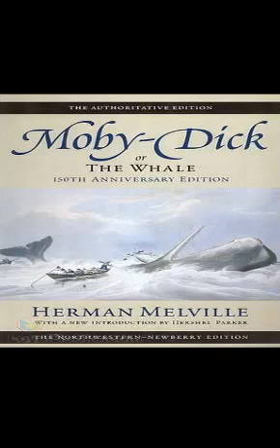Moby Dick - Chapter 16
“Call me Ishmael” is one of the most famous opening lines in American literature. With these words, opens one of the strangest and most gripping stories ever written about the sea and sea-faring. Moby Dickby Herman Melville is today considered one of the greatest novels written in America but paradoxically, it was a miserable failure when it first made its debut in 1851. Entitled Moby Dick or The Whale the book finally got its due after the author's death and is now regarded as a classic portrayal of mania and fatal obsession.The narrator, Ishmael, travels to New Bedford, Massachusetts, to find a place on a whaling ship. He lodges at a seedy inn where he is forced to share a room with a strange old character, Queequeg, who was a harpooner. Despite his initial revulsion of Queequeg, Ishmael decides to join him in looking for work together. They reach Nantucket, the traditional center of whaling, where they find a berth on the Pequod, a bizarre vessel adorned with the skeletons and teeth of whales. The captain, Ahab, a mysterious figure, does not appear immediately. Later, they come to know that he is on board, recovering from losing a leg on his last voyage having escaped death narrowly following an encounter with a massive sperm whale.As the ship sails past Africa, Ahab's sinister motives begin to emerge. His agenda is to hunt and destroy a legendary whale named Moby Dick, whom he has unsuccessfully pursued several times. He has smuggled his own private harpooners on board and he accosts every whaling ship he meets and demands information about sightings of Moby Dick. One of the ships has a maniacal passenger called Gabriel, who claims to be a prophet and he predicts doom for anyone who seeks Moby Dick. The peg leg captain finally encounters Moby Dick and a trail of destruction follows. The obsessed Ahab refuses to give up. The novel then races towards a brilliant and dramatic climax.As an example of the Great American Novel, Moby Dick is unrivaled in its structure, language and style. Melville amalgamates a fabulous mix of Biblical, Shakespearean and mythical elements along with wonderful seafaring atmosphere sourced from his own nautical experiences on board whaling schooners. Whaling stories from contemporary sources in Nantucket's local grapevine was another rich fountainhead of material.Moby Dick has been adapted for stage, radio, screen, television, comics and graphic novels. It remains a strange and unforgettable classic which no reader should miss.